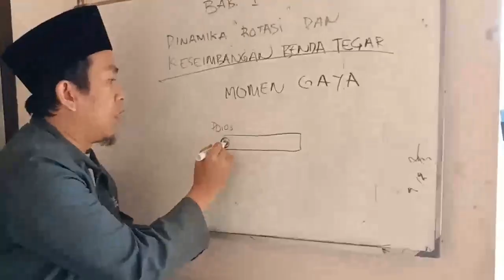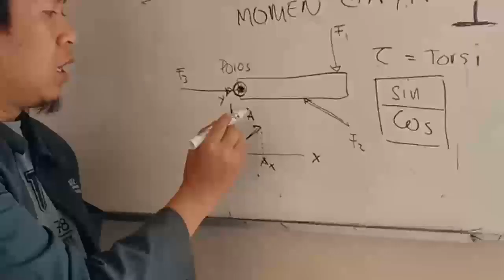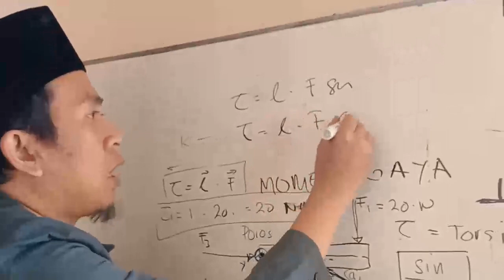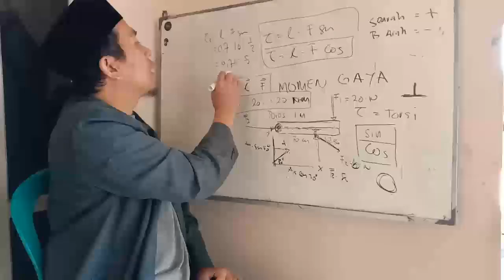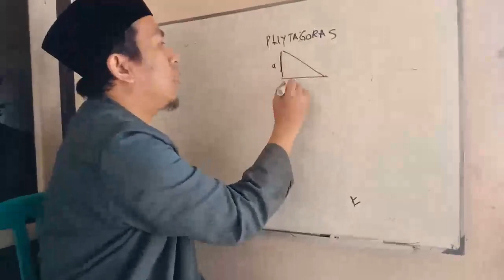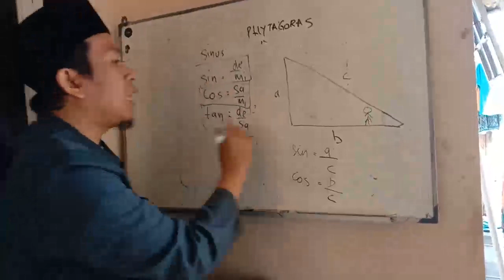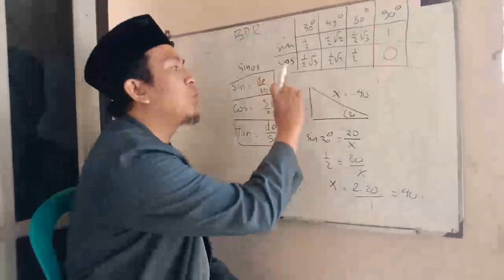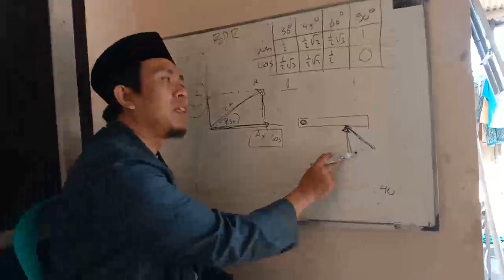Materi Fisika Kelas XI IPA Dinamika Rotasi Torsi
Materi Fisika Kelas XI IPA semester 1 Dinamika Rotasi Torsi atau momen gaya